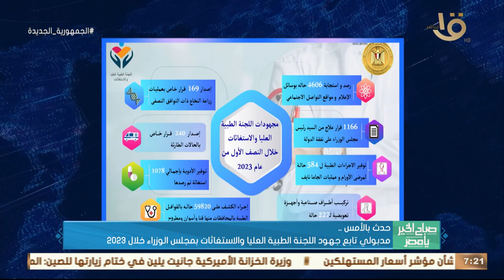حدث بالأمس.. الرئيس السيسي شهد حلف اليمين لرؤساء محكمة النقض والنيابة الإدارية وقضايا الدولة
صباح الخير يا مصر | حدث بالأمس.. الرئيس السيسي شهد حلف اليمين لرؤساء محكمة النقض والنيابة الإدارية وقضايا الدولة